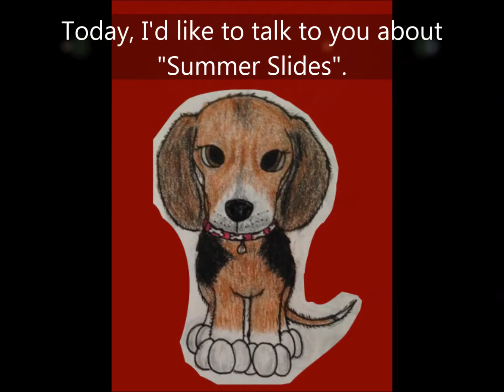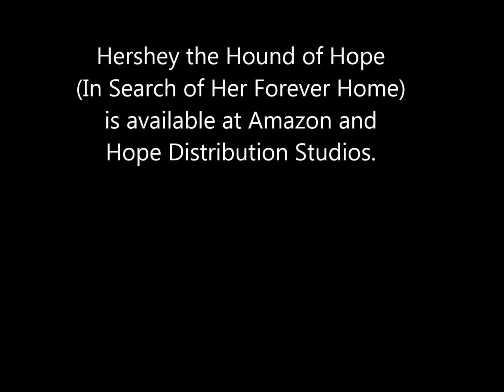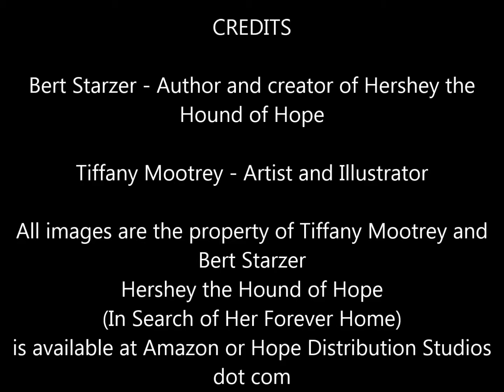Reading is Fundamental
Did you know a child could lose as much as 2 months worth of reading achievement during the summer? Pick up a copy of Hershey the Hound of Hope (In Search of Her Forever Home) and help prevent the "Summer Slides".